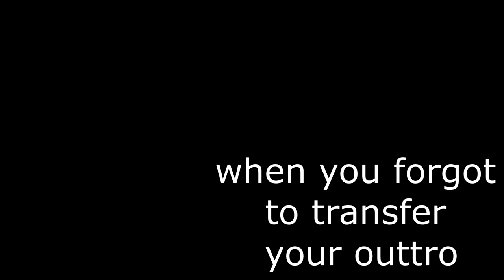[NEW SUPER CLASSES] How to Get Sword Super Class! | The Vast Realm | ROBLOX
This is how the location of the sword superclass.